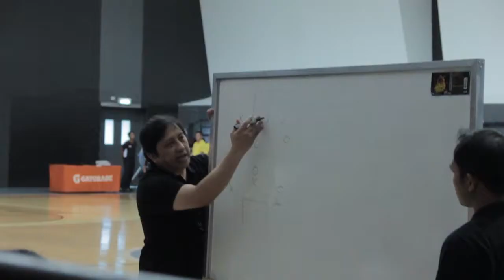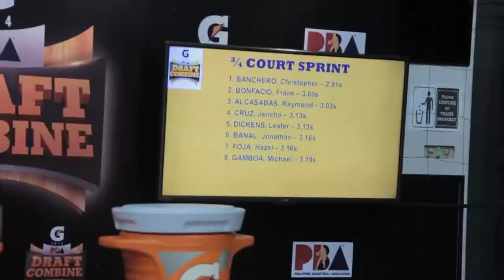2014 PBA Draft Combine: Gatorade's Tony Atayde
The dream of playing in the big leagues.

That's what around 80 of the country’s top raw talents were hanging on to as they sprinted up and down the court, jumped as high as they could, and battled with the best at the 2014 PBA Draft Combine.

“All of these players are looking to make it to the next level of basketball, the pinnacle of Philippine basketball, which is the PBA,” said Tony Atayde, marketing manager at Gatorade Philippines.

Gatorade, along with Focus Athletics, set up the two-day Draft Combine at the Gatorade Hoops Center in Mandaluyong to test the prospects’ agility, speed, and leaping ability through biometrics and skills tests, and a five-on-five scrimmage.

“We want to be able to create an event and a venue for these players to showcase their skills,” said Atayde.

Who among the PBA hopefuls stood out? Keep following BuhayBasket to find out.